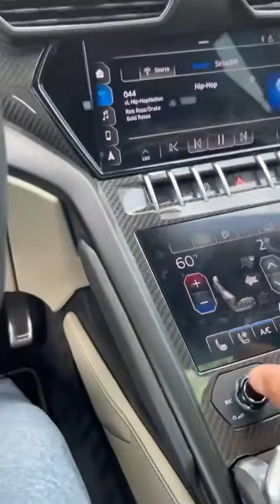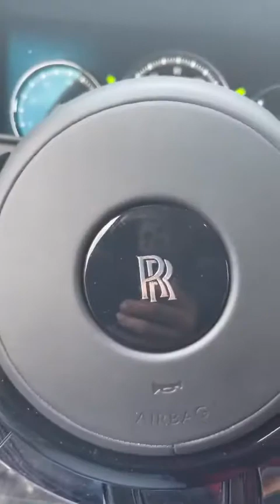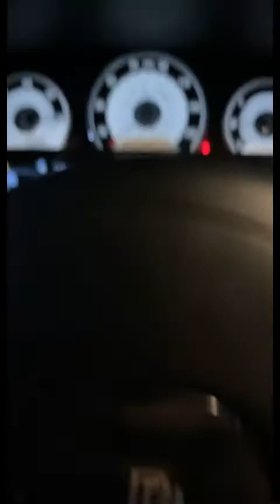HOT SHOT | CARROS EXÓTICOS | DE DALLAS A HOUSTON Y HOUSTON A FT WORTH